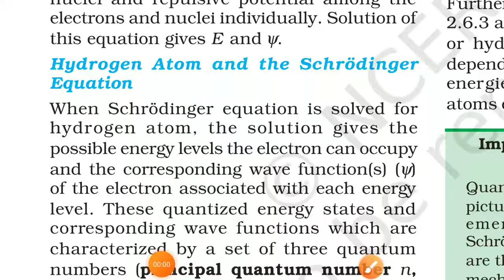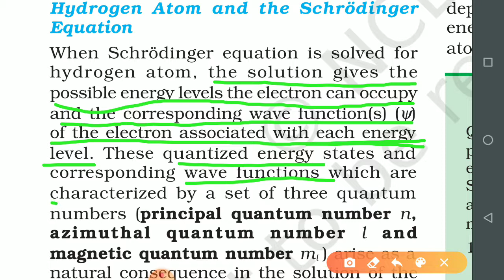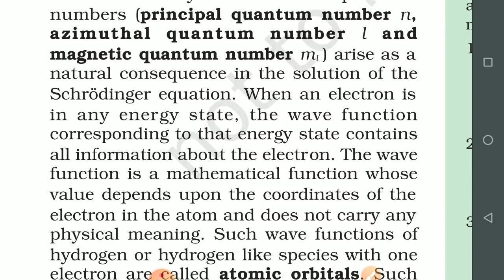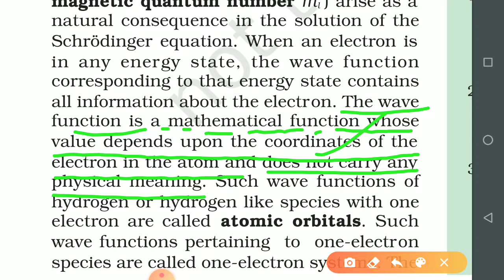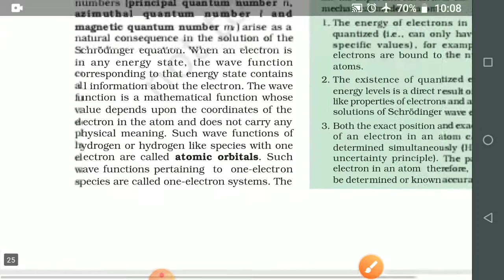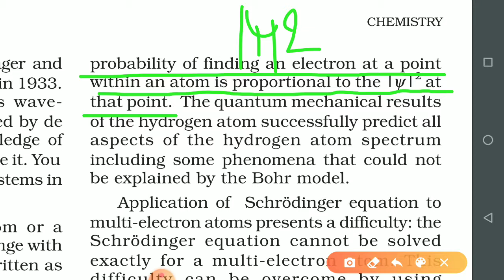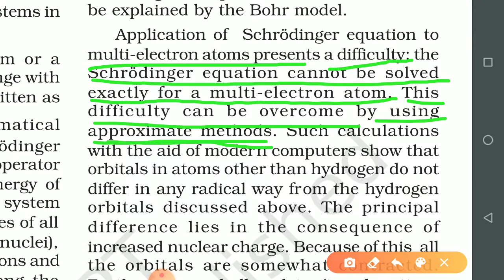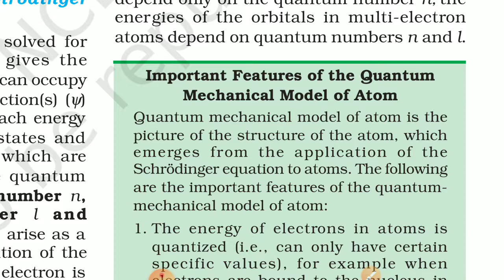Chemistry class 11 Hydrogen atom and shrodinger equation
Welcome to cps online class